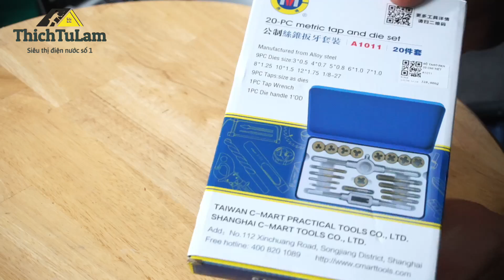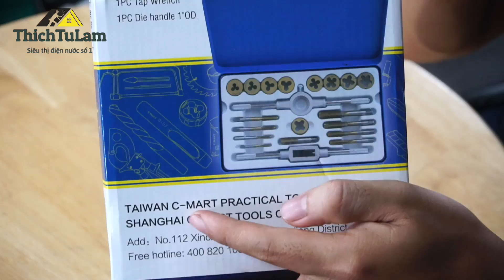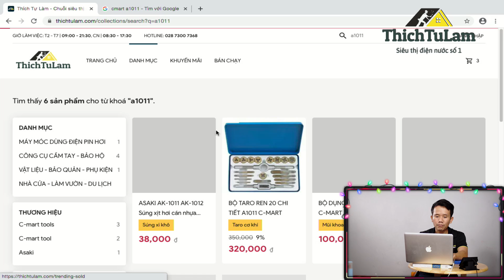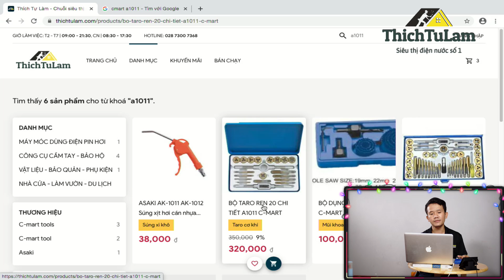THÍCH TỰ LÀM và BỘ TARO GIÁ RẺ TARO REN 20 CHI TIẾT A1011 C-MART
"👋Mua công cụ dụng cụ cầm tay online giá rẻ uy tín nhất tại THÍCH TỰ LÀM
 👉 Tên Sản phẩm: BỘ TARO REN 20 CHI TIẾT A1011 C-MART
🎁Link săn hàng KHUYẾN MÃI RẺ HƠN CHỔ KHÁC LÀ CÁI CHẮC
LƯU Ý: THÍCH TỰ LÀM chỉ BÁN ONLINE anh em vui lòng tự đặt hàng để nhận được giá rẻ nhất nhé anh em
Tham khảo về gia đình của THÍCH TỰ LÀM
🔔Kênh Youtube THÍCH LÀM MỘC:
 👉 Facebook Store Làm Mộc chuyên công cụ dụng cụ cầm tay cao cấp và chất lượng cao
👍Facebook XƯỞNG THÍCH LÀM MỘC:
🔔Youtube XƯỞNG THÍCH LÀM MỘC: